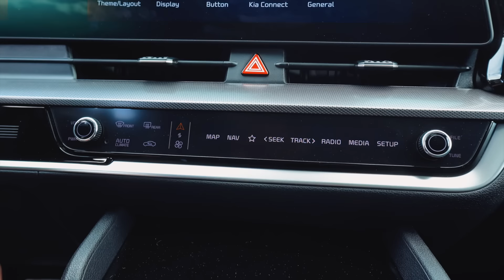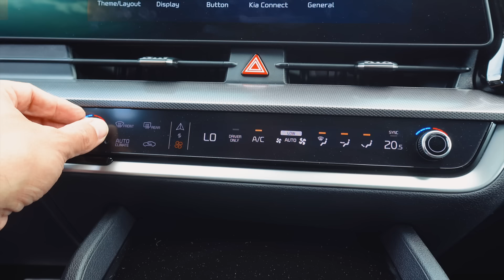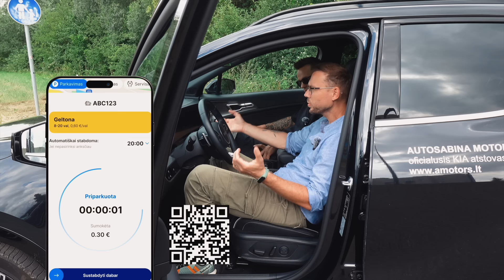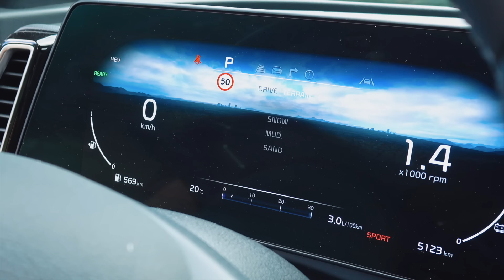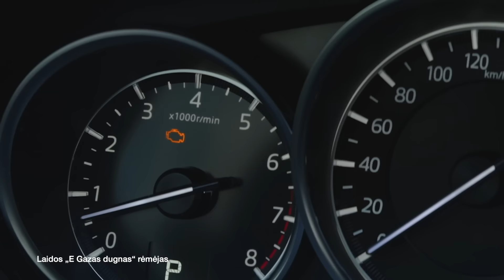Kia Sportage Plug-in: dabar reikalai pasikeitė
Esame bandę naujausią Kia Sportage. Neslėpsime, labai didelio įspūdžio jis mums nepaliko. Dabar truime įkraunamą hibridą ir reikalai dabar kur kas geresni.